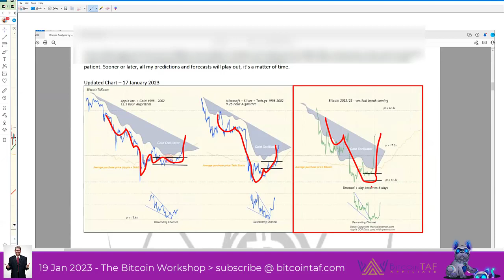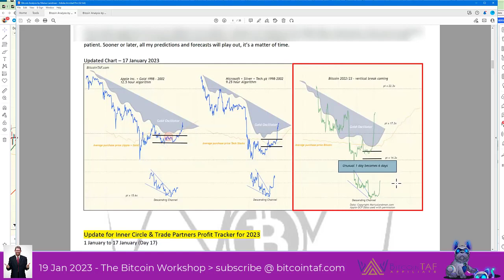The trader has a stunning cryptocurrency forecast record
Trade full-time with us. It could be your last opportunity to become debt free. START NOW!